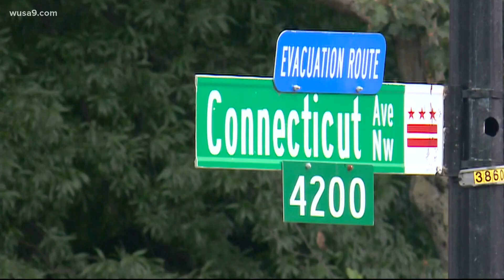5 arrested for string of armed robberies, all suspects under age 20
“I'm not shocked, but I am disheartened," Tia Bell said of the teens arrested and charged. Bell is the Founder and CEO of the T.R.I.G.G.E.R Project.